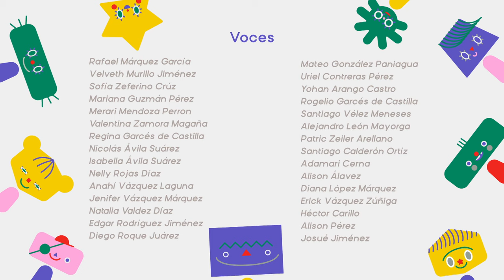5.- Derecho a la igualdad sustantiva.